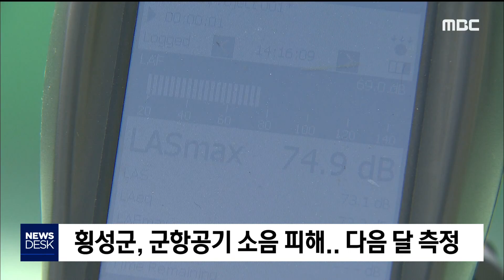2019. 8. 9 [원주MBC] 횡성)군항공기 소음 피해.. 다음달 측정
다음달 군 항공기 소음 피해에 대한
정밀 측정이 추진됩니다.

횡성군은 용역기관을 통해
다음달 9일부터 15일까지
횡성읍 모평리와 가담리 등 횡성지역 11곳과
둔둔초등학교 등 원주지역 4곳 등
15개 지점에서 소음 측정을 벌일 예정입니다.

소음 측정 결과를 바탕으로 소음 등고선을
작성하는 등 실질적인 피해 범위를 확정짓고,
피해 지역에 대한 지원사업과
대책을 마련해 추진할 계획입니다.